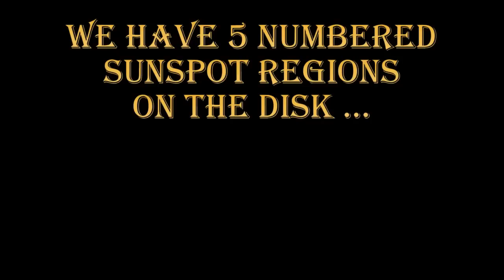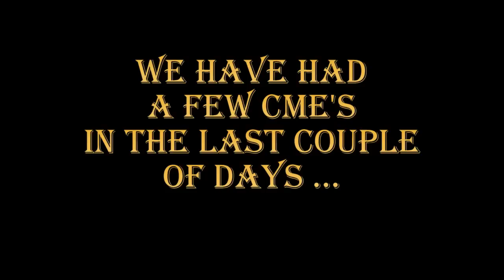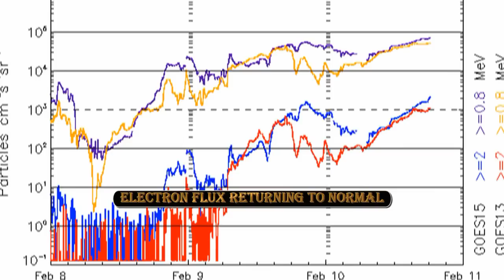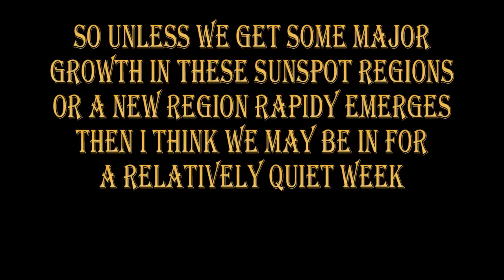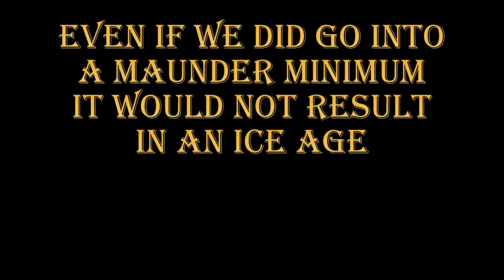NEW REGIONS -- 10 FEB 2014